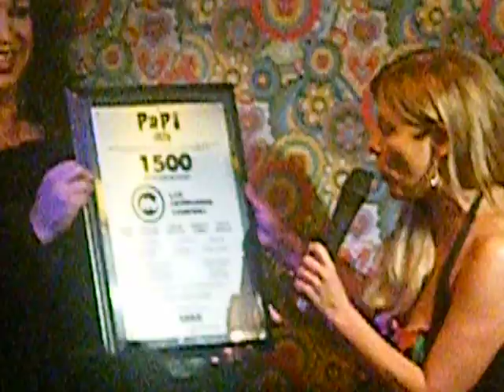DEVELACION DE PLACA DE LAS 1500 REPRESENTACIONES DE LAS HERMANAS VAMPIRO 2da PARTE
MADRINA MIMI DE FLANS, MARIA JOSE SUAREZ Y MAURICIO BARCELATA